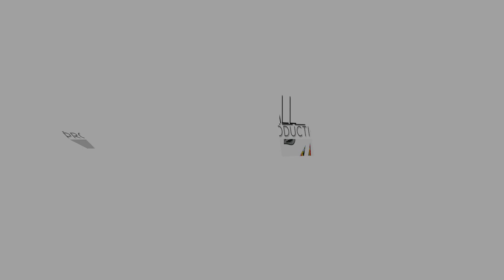Brandon Coleman Extended Version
The extended version of the mini doc on former Rutgers wide receiver Brandon Coleman